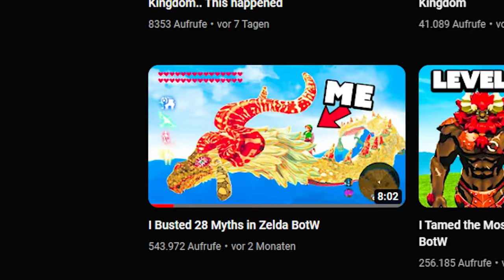Ich Teste 37 Mythen in Zelda TotK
Ich habe 37 Mythen in Tears of the Kingdom getestet!

📩 WII U ID                                      ➔     123lin

📩 MINECRAFT NAME                 ➔      Linkatzo